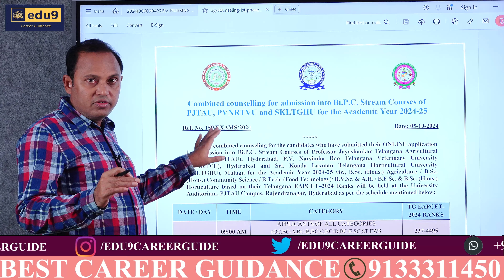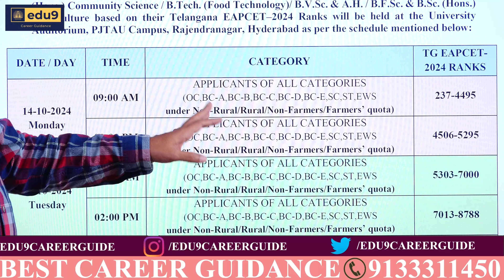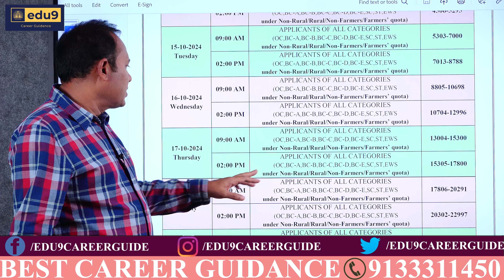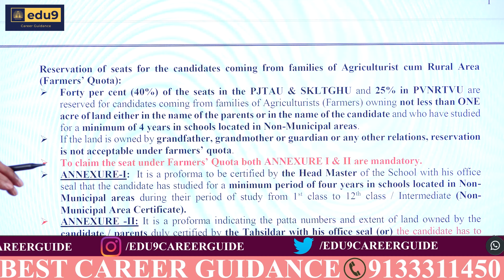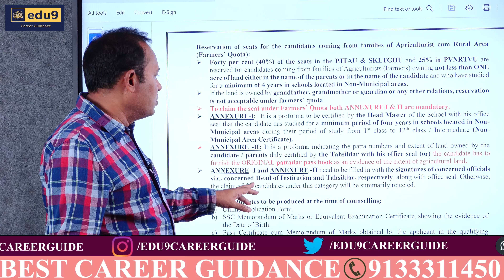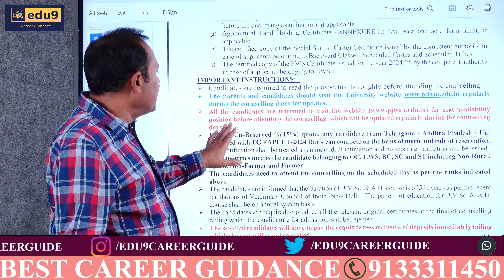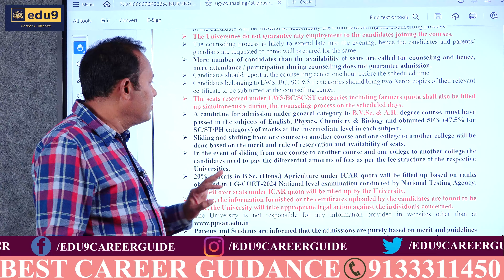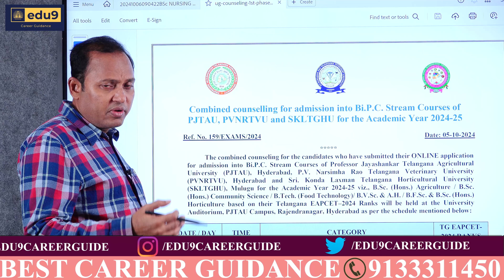TS EAMCET BIPC 2024 B.Sc Agriculture, BVSc Counselling Notification Released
The TS EAMCET BIPC 2024 B.Sc Agriculture, BVSc Counselling Notification has been released! If you're interested in pursuing a career in agriculture or veterinary science, make sure to check out this important update.

Hi, I am Venugopal Reddy Founder & CEO at Edu9 channel. We are the professional education consultants and career counsellor. We are expertise's in providing top MBBS , BSc agriculture, BVSC AND AH, BSc admissions, BSc nursing, B pharmacy and PharmD in Top Medical university's and colleges in India . I worked as a student union leader and operating so many businesses associated to higher education like 1.Software training institute institutes information languages institute consultancy 5.Placement consultancy to our YouTube channel dedicated to education, admissions, and career guidance! Are you seeking valuable insights on colleges, universities, and higher education options? Look no further! Our channel provides comprehensive information and resources to help you make informed decisions about your academic journey.We understand the importance of choosing the right path and pursuing a successful career. That's why we offer guidance on various fields such as engineering, medical, veterinary, agriculture, and pharmacy. Whether you're interested in obtaining a degree or exploring management quota admissions, we have you covered.Our experienced counselors are here to provide valuable advice, career recommendations, and scholarship opportunities. We believe in academic excellence and offer study resources to help you excel in your chosen field. We also discuss important aspects like tuition fees, financial aid options, and career opportunities, ensuring that you are well-informed throughout your educational journey.For Queries Call Us at: 📞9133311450Office Location: 3rd Floor, Shantinilaya, Behind HMDA Maitrivanam, SAP Street, Gayatri Nagar, Ameerpet, Hyderabad, Telangana 500034📍 WhatsApp Channel to Receive Updates Us onFacebook edu9telugu joshinnovations #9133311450